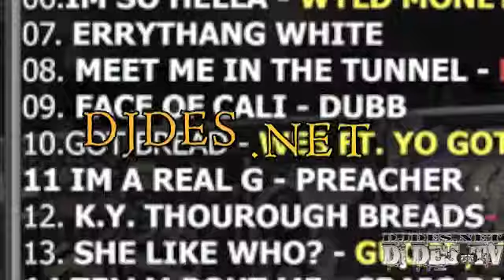Dope Boy Grab Day 19 Viral Video Popa Duck Dirty Money